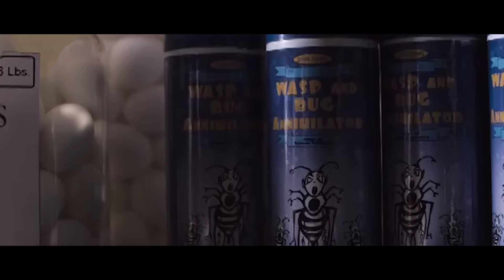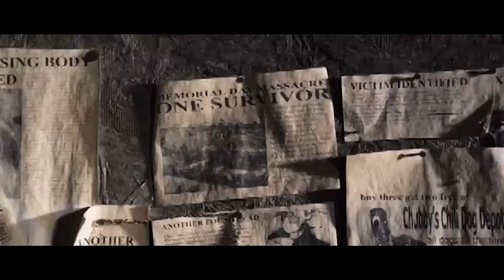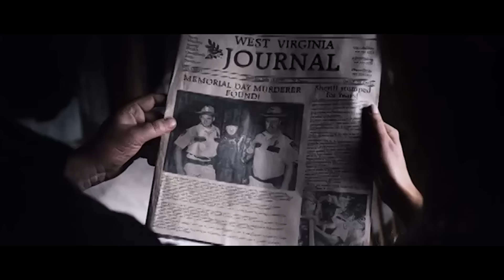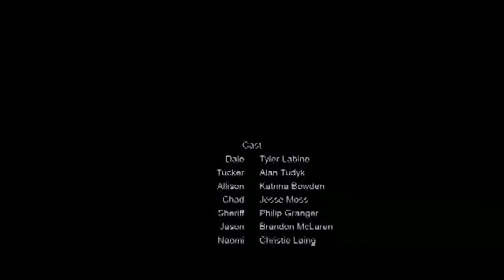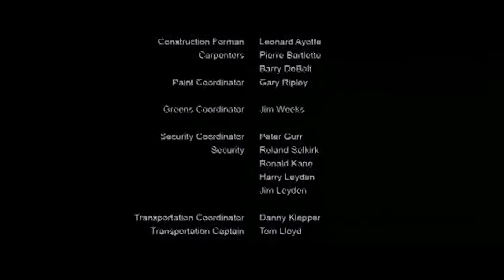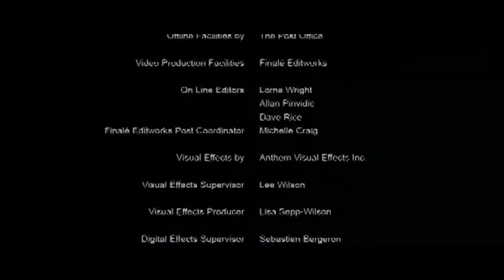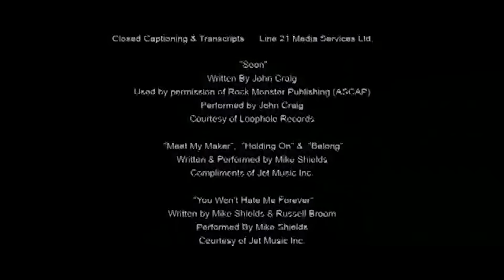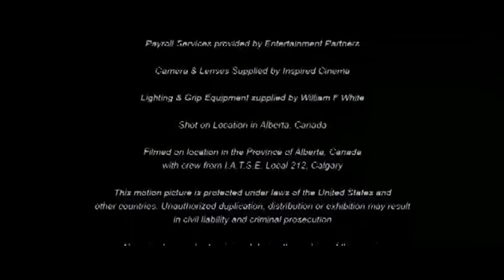Vacaciones mortales en el campo | Terror | Comedia de terror | Cine En Español Latino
En esta emocionante película, un grupo de estudiantes universitarios se encuentra en una situación inesperada cuando confunden a Tucker y Dale, dos amables lugareños, con peligrosos asesinos de las colinas. La confusión se intensifica cuando uno de los estudiantes desaparece misteriosamente, lo que lleva a un aumento en el malentendido y a una serie de eventos desafortunados. A medida que el pánico se apodera del grupo, el número de incidentes desafortunados comienza a crecer, creando una atmósfera de tensión y comedia oscura.

Comparando esta película con otras famosas, podemos ver similitudes con clásicos del cine de terror y comedia como "Shaun of the Dead" protagonizada por Simon Pegg y Nick Frost, donde el humor y el horror se mezclan de manera magistral. También recuerda a "Scary Movie" con Anna Faris, donde los malentendidos y las situaciones absurdas son el centro de la trama. Los actores de esta película, Alan Tudyk y Tyler Labine, aportan una química única que recuerda a las dinámicas vistas en películas como "Dos tontos muy tontos" con Jim Carrey y Jeff Daniels, donde la comedia de errores es el principal atractivo.

Para disfrutar de más películas completas y descubrir joyas del cine, no olvides explorar nuestro canal de YouTube, donde encontrarás una amplia selección de películas completas que te mantendrán entretenido.